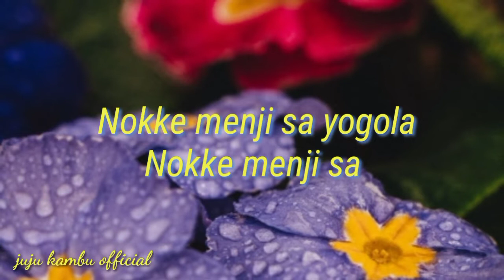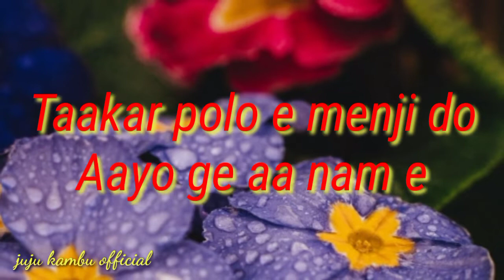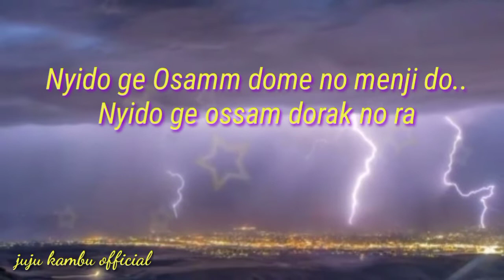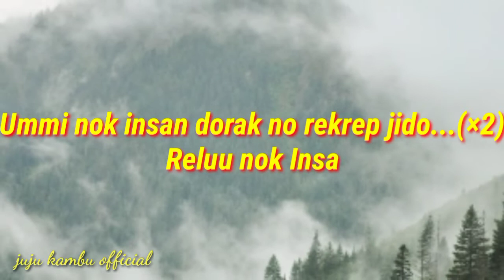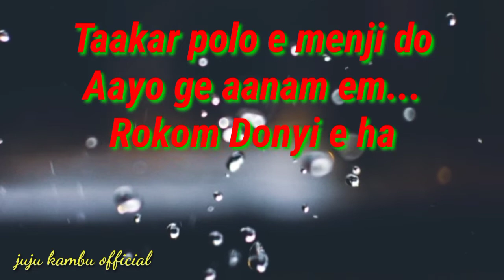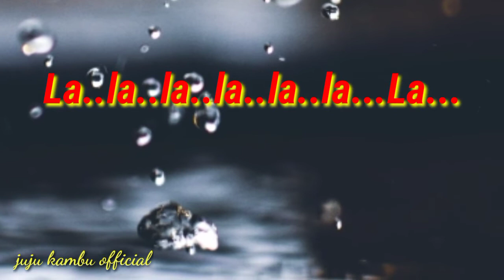Galo song ||Nokke menji Sa yogola||lyrics#